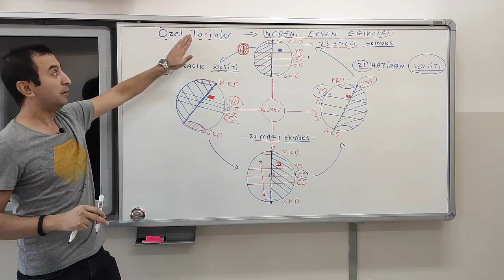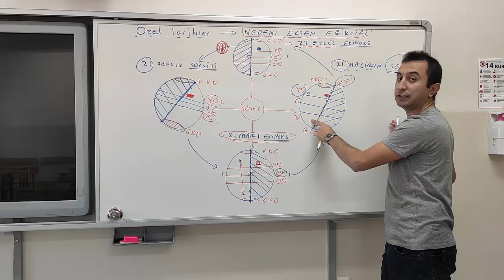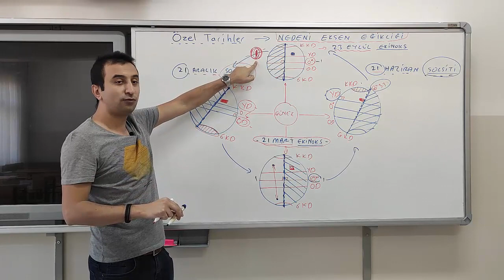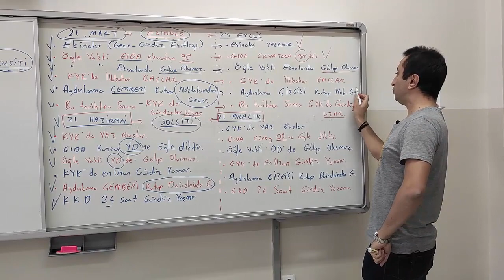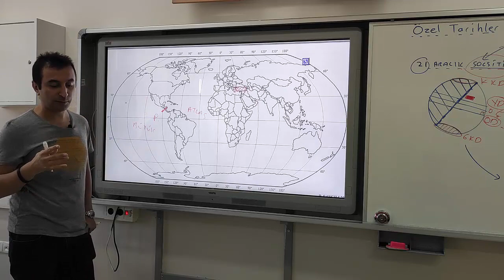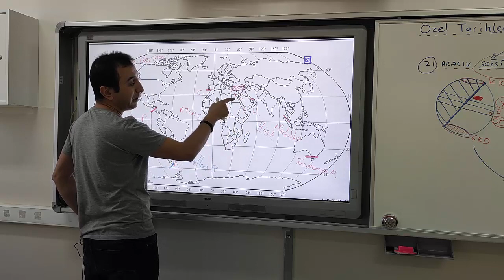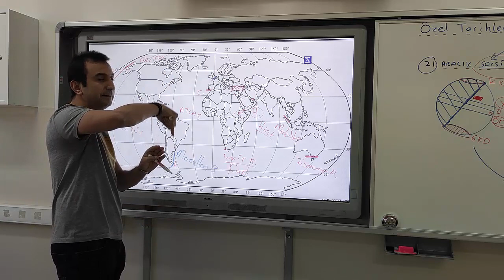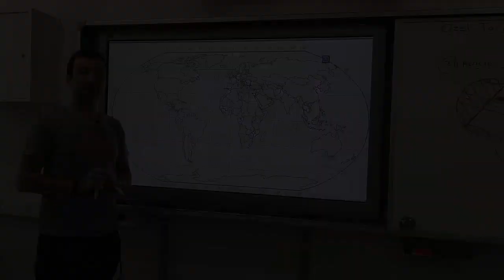7-Özel Tarihler (21 Mart-21 Haziran-23 Eylül ve 21 Aralık) YKS-TYT-AYT 2021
Eksen Eğikliği Sonucunda Oluşan Özel Tarihler